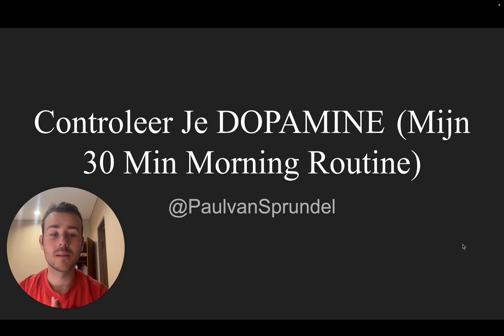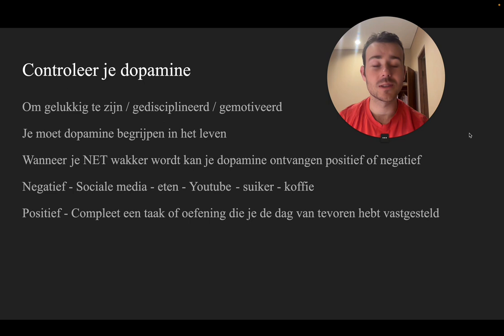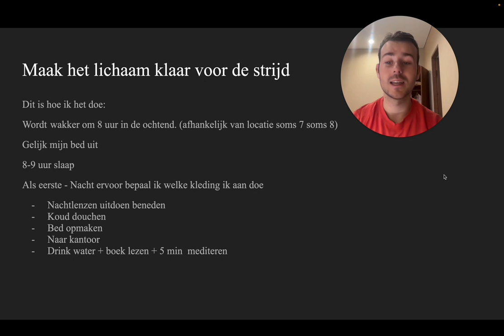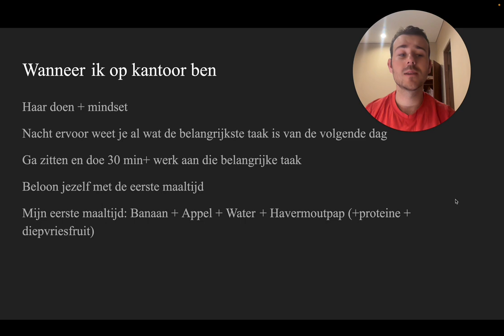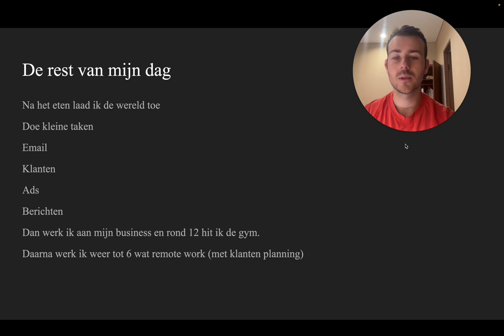Controleer Je Dopamine (Mijn 30 Minuten Morning Routine)